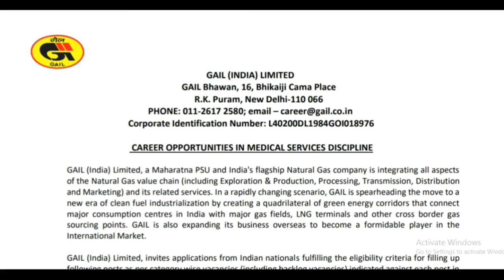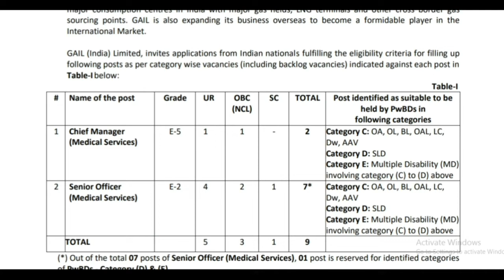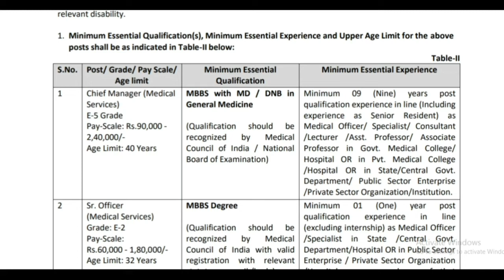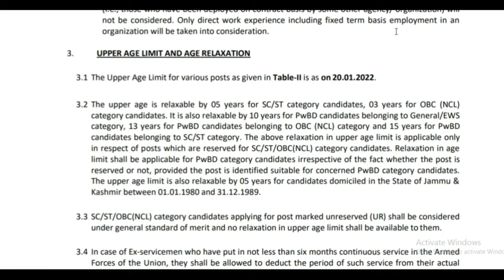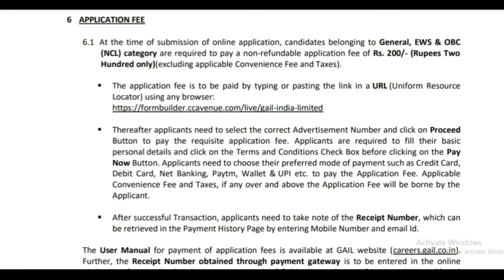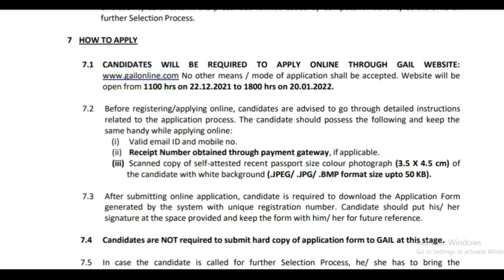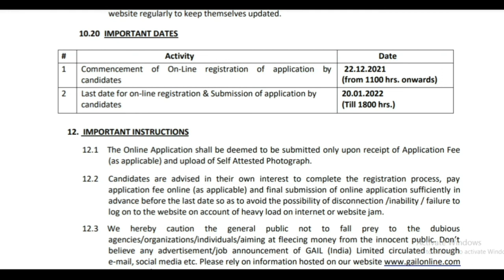GAIL Recruitment 2022 | GAIL India Limited Recruitment 2022 | GAIL Recruitment 2022 Apply Online